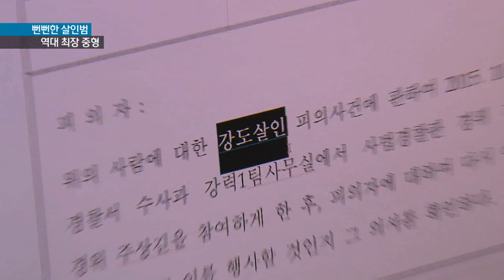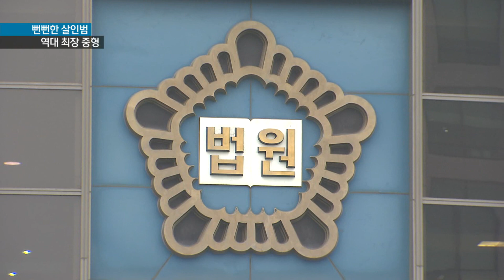[KNN 뉴스] 뻔뻔한 살인범에 역대 최장 중형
{앵커:
살인을 한 지 하루만에 성폭행 범죄까지 저지르려한 상습 강력범에게
엄중한 법의 처벌이 내려졌습니다.

징역 40년이라는 역대 최장의 중형이
선고됐습니다.

{리포트}
{수퍼:살인사건 현장 CCTV / 지난해 10월 21일, 부산 동대신동}
부산의 한 건물앞.

오토바이에서 내린 남성이
헬맷을 벗습니다.

잠시 후 이 남성은 2층 당구장으로
들어가 혼자있던 여주인을 흉기로
살해하고 달아났습니다.

{수퍼:살인한 흉기로 또 범행/다방 여종업원 성폭행미수}
경찰 조사결과 김 씨는 김해로
도주해 또 다른 범죄를 저지른 것으로 드러났습니다.

살인 바로 다음 날, 흉기로 다방
여종업원을 위협해 성폭행하려고
한겁니다.

{수퍼:'심신미약 상태임을 주장'}
재판에서 김 씨는 수면장애 등으로
인한 심신미약 상태에서의 우발적
범행이라고 주장했습니다.

{싱크:}
{수퍼:김모 씨/범인 "죽이려고 (칼을) 가지고 들어간게 아니고, 제가 우울증하고, 정신 쪽으로 문제가 있기 때문에 자기방어를 (위해서 갖고 있었습니다.)"}

{StandUp}
{수퍼:강소라}
"하지만 법원은 김씨에게 강도살인과 특수강간 등의 혐의로
징역 40년이라는 중형을 선고했습니다."

존엄한 생명을 박탈했기에
정신과 치료를 받았다고 할지라도
참작사유가 되지 않는다는 것입니다.

{인터뷰:}
{수퍼:조민석/부산지방법원 부장판사 "피해자를 칼로 20여 차례 찔러 잔인하게 살해한 점, 그 도주 과정에서 특수강도 및 강간미수의 범행을 저지른 점, 피고인이 이 사건 이전에도 여러차례 강도범죄로 처벌받은 전력이 있는 점 등을 고려해 (선고했습니다.)"}

{수퍼:영상취재 박동명*신동희*이원주}
{수퍼:영상제공 부산 서부경찰서}

현재 대법원에서 확정된 유기징역형 중 최장기 형량은 35년으로 이 형량이 확정되면 역대 최장이 됩니다.

김씨는 재판결과에 불복해 오늘(12)
항소장을 제출한 상황입니다.

KNN 강소라입니다.